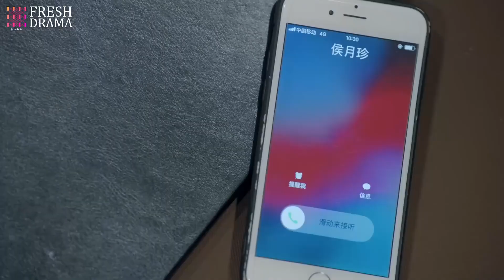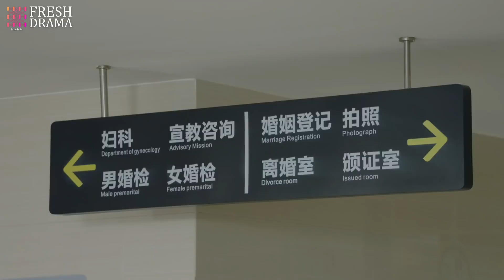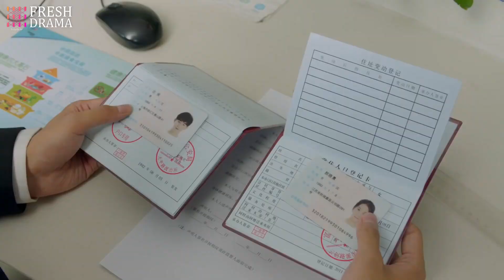💏My dear wifey, from now on no one can steal you away from me again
Drama Title: Your Memory